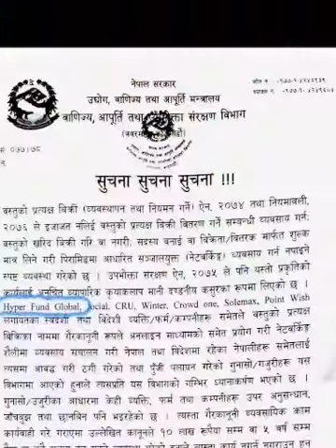नेपालमा hyper found होसियार बनौ hyper foundko बारेमा वास्तविक जानकारी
नमस्कार साथीहरु,
यस channel मा तपाईहरुलाई स्वागत छ ।
In this channel I will inform you about techno knowledge, share market, natural beauty र new updates events तथा अन्य सामाग्रीहरुको बारेमा जानकारी गराउनेछ।
धन्यवाद ।।।